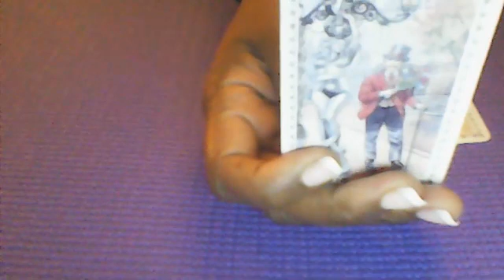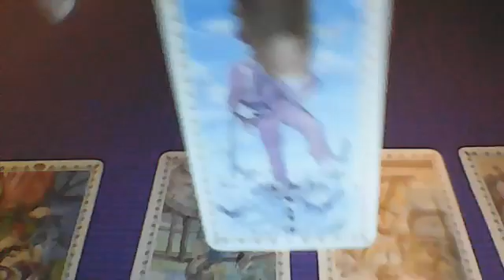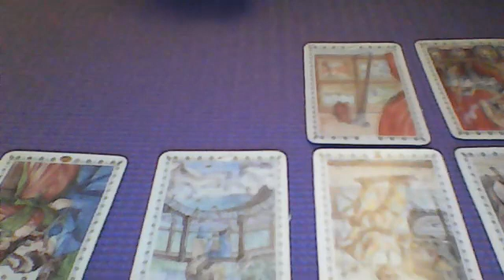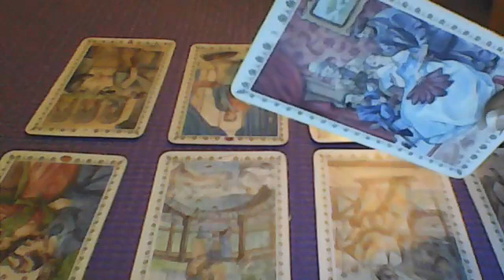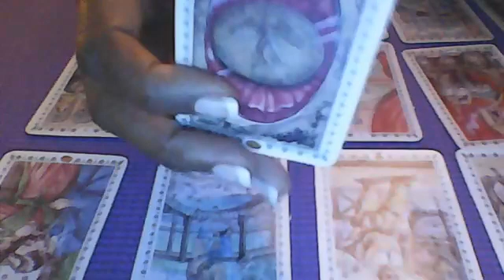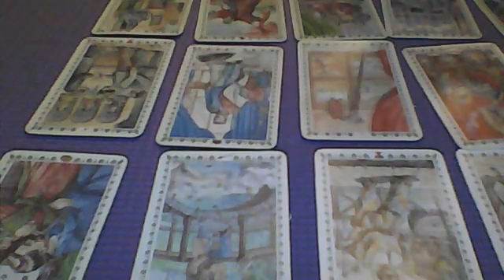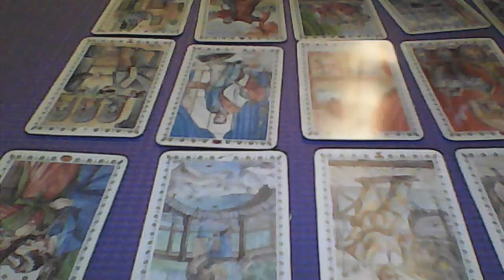AQUARIUS! ROMANCE OF LIFE TIME!!THEYRE COMING IN TO ANNOUNCE WHAT THEY WANT AND HOW THEY FEELDEC 24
Hello everyone!! i want to thank you for stopping in to take a peek at my channel..I AM NOW ACCEPTING INQUIRIES FOR LOVE READINGS!! PLEASE FEEL FREE TO LEAVE DONATIONS FOR MY CHANNEL AT CASH APP: $heavenlytarot...ALSO IF YOU ARE IN NEED OF ATHLETIC WEAR INCLUDING WAIST TRAINERS CHECK OUT ALSO CHECK OUT KALI KUSTOMS AND TEE'S AT KALIKUSTOMS.COM...EMAILS TO REACH ME FOR A READING IS OR